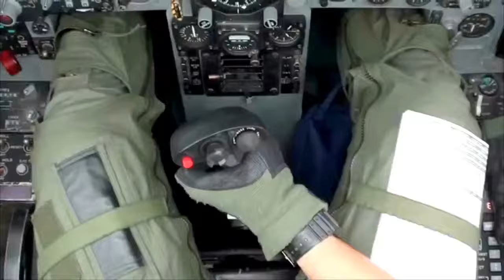AWOLNATION SAIL For those who love fighter jets